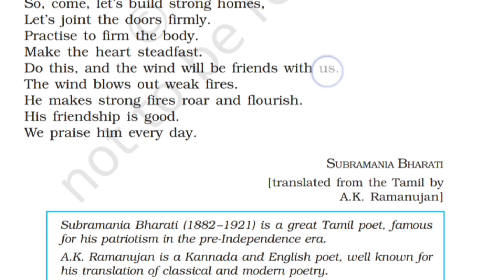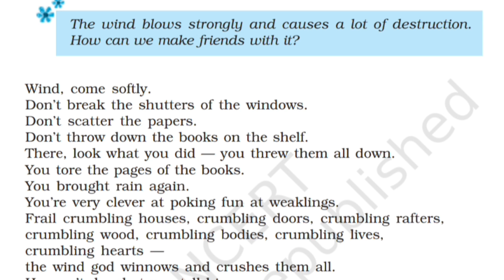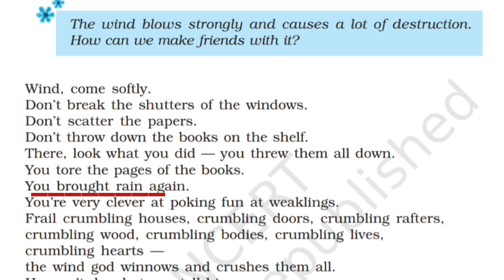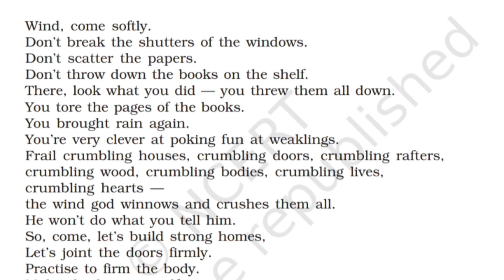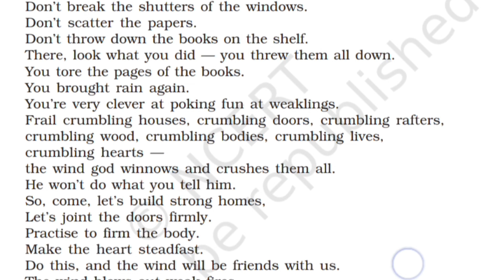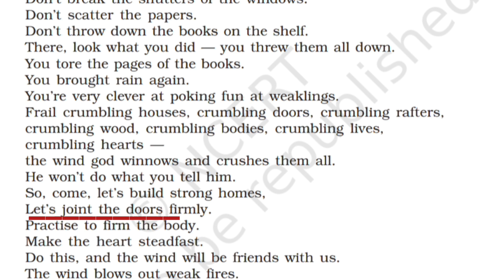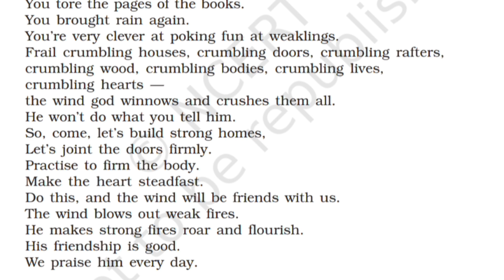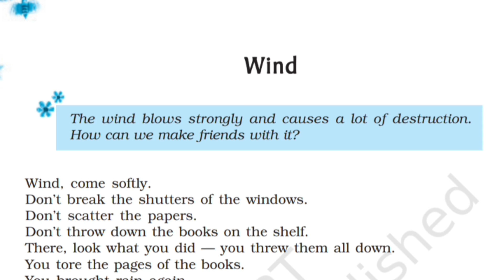Wind poem explanation | CBSE class 9 Beehive 2nd poem | English poem Wind